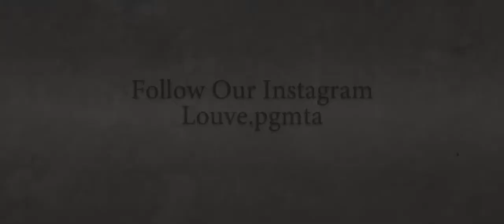Fashion Hijab Modern- 0858 8342 5707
Peluang Bisnis Grosir Fashion Hijab

Peluang Bisnis bagi Ibu Rumah Tangga maupun pekerja yang ingin mendapatkan penghasilan tambahan dengan menjadi reseller Louve - Pusat Reseller Hijab yang terletak di Pusat Grosir Metro Tanah Abang, Pusatnya tempat untuk mencari produk fashion untuk dijual kembali. Tidak perlu repot lagi ke Tanah Abang, cukup order via online dan barang akan sampai ke tangan Anda.

Anda dapat mengambil foto produk kami di Instagram dengan nama @louve.pgmta